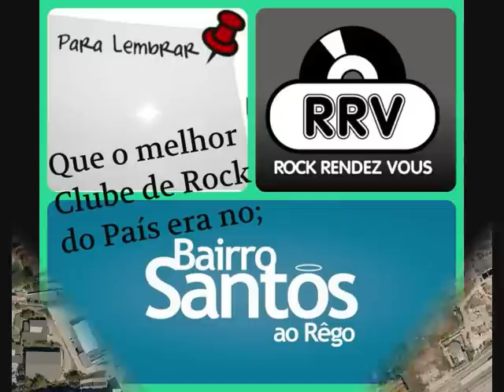FOTOS ANTIGAS DO BAIRRO SANTOS AO RÊGO